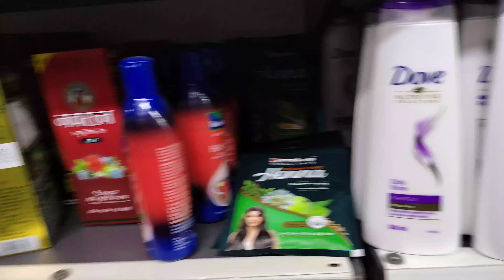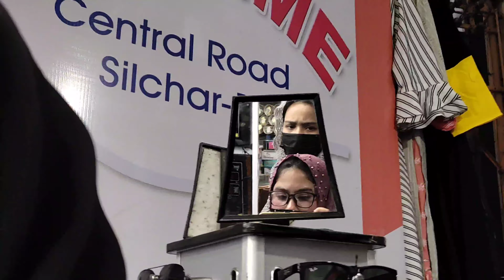Wedding prep||Shopping vlog||Assam silchar|| Northeast vlogs